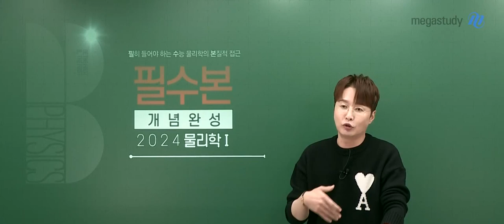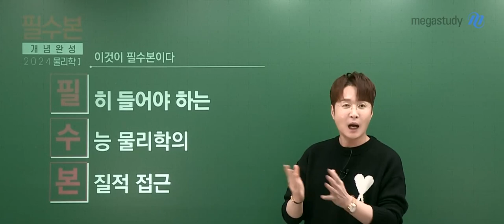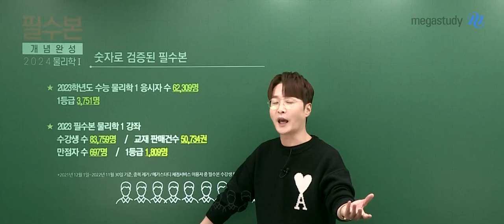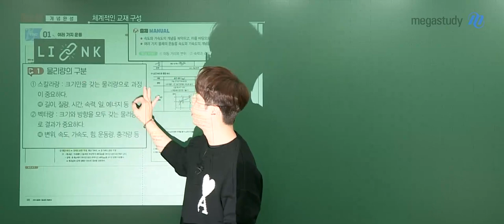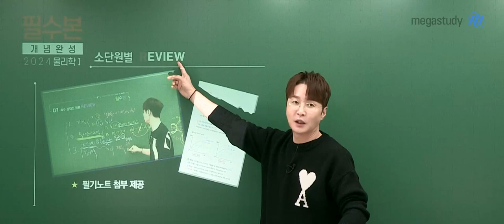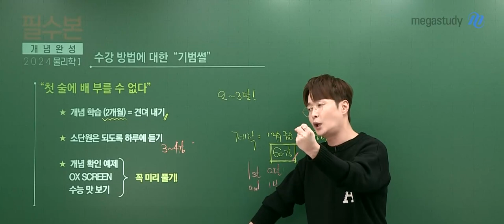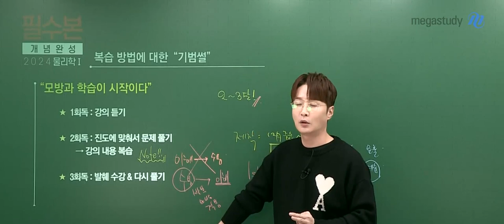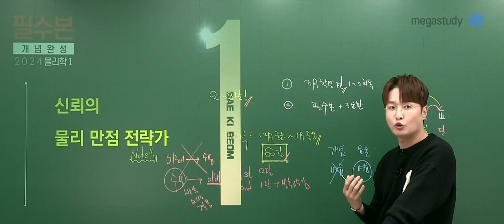[메가스터디] 물리학 배기범쌤-[물리학l] 2024 필수본 개념완성 (기본부터 심화까지) OT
물리학 배기범 선생님의 [물리학l] 2024 필수본 개념완성 (기본부터 심화까지) OT 영상입니다.